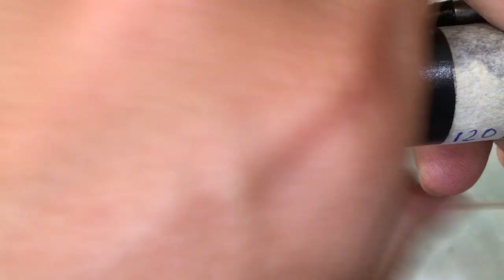cần câu nhật bãi 29/03/2020 Liên hệ 0786555599